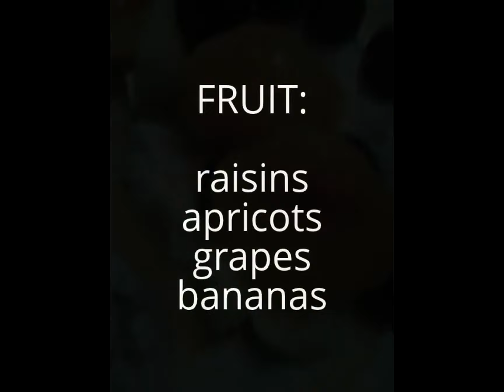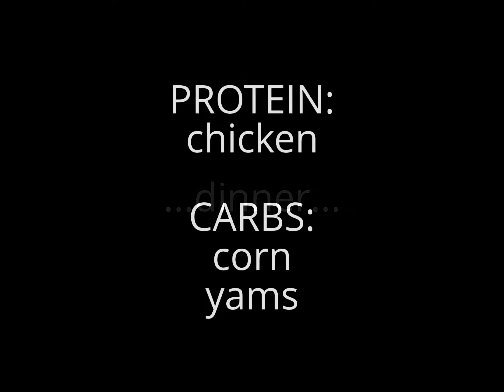...breakfast + dinner...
I'm proud to say I make my healthy food fun -- an arrangement of colors, shapes, textures, flavors on my plate !! :-)
Mark